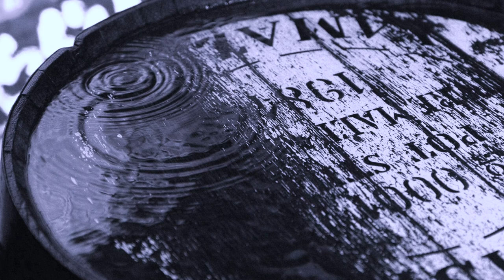PAX 「The瑠璃色town」MV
PAXがお贈りする第一弾は、今から30年以上前に作った歌です。学生時代にKoichiが手書きスコアとカセットテープ4ch MTRでデモ音源を作り、PAXで演奏していた曲です。再結成後のライブでも毎回演奏させていただいています。今回、PC用楽譜ソフトでリアレンジしたスコアを作り、DAWアプリで各パートを再録、撮りおろしの写真を添え、ミュージックビデオに仕立てました。ひとりでもどなたかの心に残れば…嬉しいです。

Vocal：Fumiyuki Sakuma
Guitar & Bass：Koichi Mizushima
Keyboards：Mayumi Ishii
Drums：Koshi Oda

Video：Makoto Suzuki
Still & VideoEdit：Koichi Mizushima

Producer：Koichi Mizushima
Lyrics：Mayumi Ishii
Composed & Arranged：Koichi Mizushima

Instrument
Guitar：Fender Jeff beck Stratocaster
Bass：YAMAHA RBS-50
Piano：YAMAHA Grand Piano
Keyboard：Korg Kross
Drums：YAMAHA Maple Custom 20/8/10/12/14/16